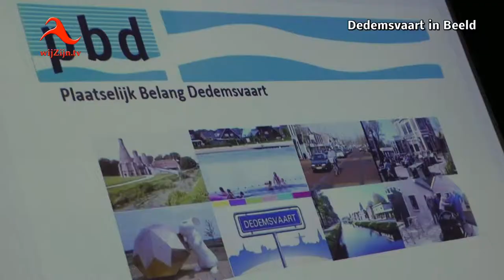Dedemsvaart: …presenteert zich aan haar nieuwe inwoners!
Nieuwe inwoners maakten kennis met Dedemsvaart. Vierhonderd mensen kwamen er in 2016 en 2017 bij in Dedemsvaart en die waren allen uitgenodigd voor een ontmoeting met 25 verschillende organisaties in de Baron. Ruim 60 mensen melden zich aan voor deze avond.
Op initiatief van Plaatselijk Belang werd Dedemsvaart aan de nieuwe inwoners op z’n breedst getoond.